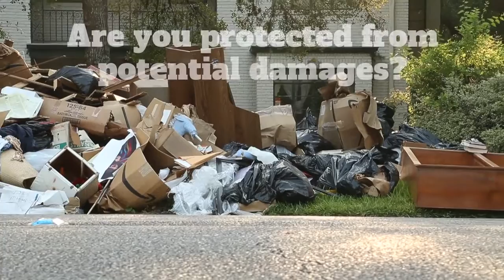Hurricane Damage - VDR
Prepare your home and business for flood and hurricane season by making sure you are covered with the best protection from Van Dyke Rankin.